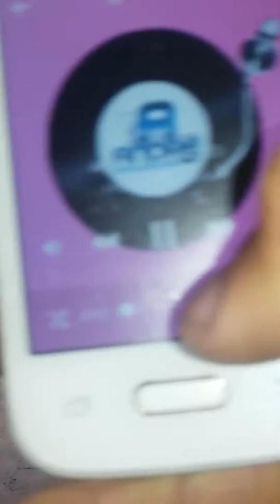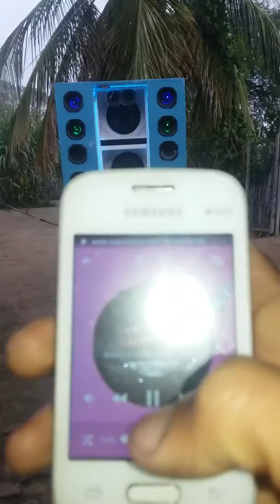8 de setembro de 2018